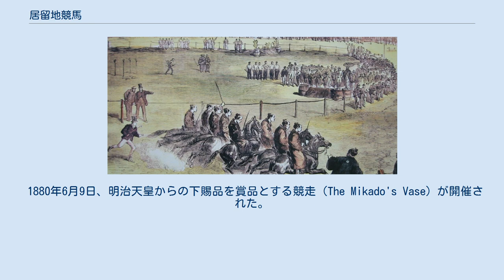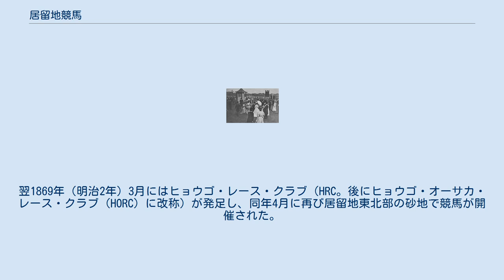居留地競馬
居留地競馬（きょりゅうちけいば）とは19世紀後半の日本において、外国人居留地で行われた競馬（洋式競馬）のことをいう。
横浜・神戸の両居留地で行われたが神戸におけるものは数年で廃止されたため、もっぱら横浜におけるものを指す。
 居留地競馬は日本における初の西洋式の競馬であり、現在日本で行われている競馬（近代競馬）のルーツである。
 居留地競馬は春秋2回それぞれ2日ないし4日開催され、居留地における祭典の側面をもっていた。
競馬開催中は居留地内の外国人経営の商店や銀行は休業し、競馬の観戦や運営にあたった。
また競馬開催前に横浜港に入港した外国の船舶の乗組員が競馬を観戦する習慣もあったという。
 居留地競馬時代の横浜競馬場（1908年） 1860年6月19日（万延元年5月1日）、現在の横浜市元町に建設された馬蹄型の馬場を用いて行ったとされる競馬が現在資料によって確認可能な最古の居留地競馬である。
 1861年、横浜州干弁天社裏西の海岸を埋め立てて造成した土地（現在の横浜市中区相生町5丁目および6丁目）に建設された馬場において居留外国人が競馬を行った。
 1862年、居留地競馬の施行体として横浜レース・クラブ（のちの日本レース・クラブ）が組織され現在の元町および山下町付近の円形馬場（居留地競馬場）において競馬が行われた。
競馬が行われた具体的な時期については諸説ある。
 5月1-2日（5月29-30日）説・・・『The Nippon Race Club 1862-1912』による 8月1-2日（8月25-26日）説・・・J・R・ブラック『ヤング・ジャパン』による 10月1-2日（11月22-23日）説・・・『横浜市史稿』、『The Japan Herald』による 1863年以降は居留地競馬場が住宅地とされたため、イギリス軍20連隊の練兵場および北方町妙香寺坂下（現在の横浜市中区大和町）の同軍砲術場において競馬が開催された。
 武士による競馬を描いたイラスト（1865年 横浜・イギリス軍練兵場） 1867年、江戸幕府によって横浜競馬場（根岸競馬場）が建設され以後同競馬場において居留地競馬が行われるようになった。
 1880年6月9日、明治天皇からの下賜品を賞品とする競走（The Mikado's Vase）が開催された。
以後同様の趣旨の競走が定期的に行われるようになり、現在の天皇賞へと発展した。
 1888年秋、日本レース・クラブが日本初の馬券（1枚1ドル）を発売した。
居留地競馬は治外法権に基づいていたため、明治政府による賭博禁止の影響を受けなかった。
 1868年12月25日（明治元年11月12日）に居留地東北部の砂地でクリスマスの催しとして西洋式の競馬が行われた。
翌1869年（明治2年）3月にはヒョウゴ・レース・クラブ（HRC。後にヒョウゴ・オーサカ・レース・クラブ（HORC）に改称）が発足し、同年4月に再び居留地東北部の砂地で競馬が開催された。
同年秋に居留地の北、生田神社の東にあたる場所に競馬場が建設され以後同競馬場において競馬が行われるようになった。
競走馬にはポニーが用いられた。
HORCが資金難に陥ったことが原因で1874年秋の開催を最後に競馬は行われなくなり、1877年にHORCは解散。
神戸における居留地競馬は終焉を迎えた。